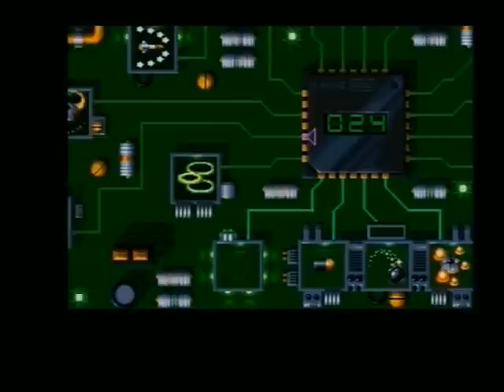VIROCOP (AMIGA)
Zeus presents Virocop (un-emulated) for the Amiga A500, a true classic from the golden era of amiga gaming which must not be forgotten alongside the software house and all programmers that were involved in making this game.

Quite a good game this, many different levels, fast game play, lovely graphics and good sound, very long though, takes about 2.5hrs to complete, hence why I have only uploaded level 1, but I have included some end of level boss fights from later levels starting from (16:44).
I have used several trainer cheats.